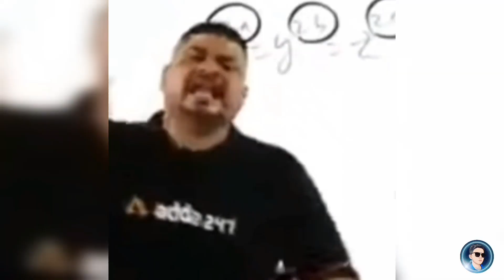Duplicate Bollywood actors funny Roast l Duplicate Bollywood actors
bollywood actor duplicate
duplicate actors
bollywood celebrities duplicates
bollywood actors duplicate
duplicates of bollywood actors
best duplicate actors videos
bollywood duplicate actress tik tok
bollywood actors
shahrukh khan duplicate
bollywood diolouge duplicate superstar tik tok
duplicate actors bollywood
duplicate bollywood actor
salman khan duplicate
tik tok duplicate superstar
bollywood actor aur unke duplicate
bollywood duplicate

Cradit by T-Series